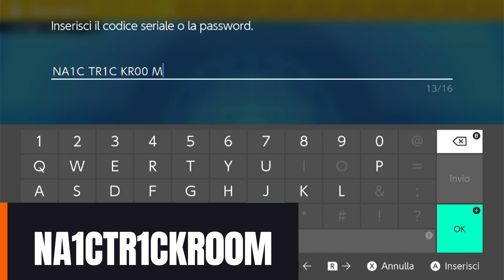Nuovo dono segreto NAIC x Pokemon Scarlatto e Violetto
Oggi 7 Giugno 2024 è stato rilasciato un nuovo codice per riscattare un *Dono Segreto* nel gioco. Il codice è stato rilasciato in occasione dell'inizio dei campionati internazionali Nordamericani (NAIC) e ha come protagonista un Pokemon della squadra del vincitore dei campionati internazionali Europei (EUIC), Nils Dunlop.

Mi trovi in live su Twitch:
Lunedì e Mercoledì dalle 16:00 alle 18:00
Martedì, Giovedì e Sabato dalle 10:00 alle 12:00

per partecipare ai giveaway, conoscere altri giocatori e vivere i giochi Pokemon insieme a loro e a me. Ci sono canali dedicati a tutti gli ambiti del gioco Scarlatto/Violetto (shiny hunting, competitivo, raid, scambi) e anche a PokemonGO come a tutte le novità sul mondo Pokemon.

0:00 Intro
0:24 Ricevere il dono segreto
1:23 Info del dono segreto
5:37 Outro

Porygon2: *NA1CTR1CKR00M* - 11/06/2024 2:00 AM

Se ti interessa lo *shiny hunting* e il mondo *Pokemon* in generale
per rimanere aggiornato e scoprire consigli e trucchi